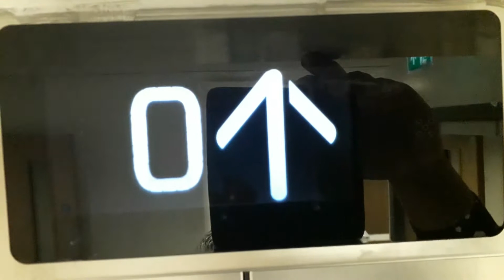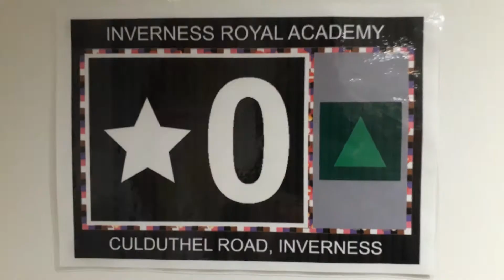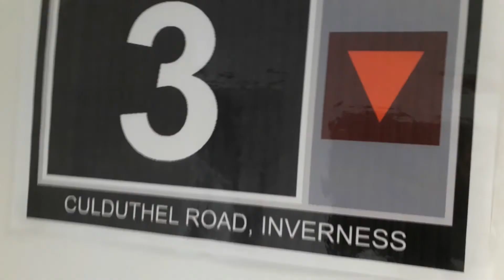Kone Ecodisc West Lift at the Inverness Royal Academy in Inverness